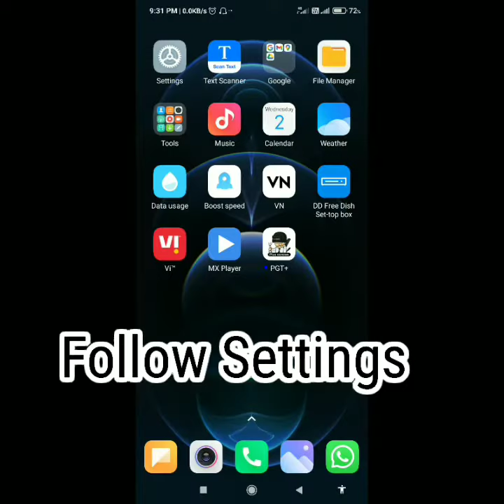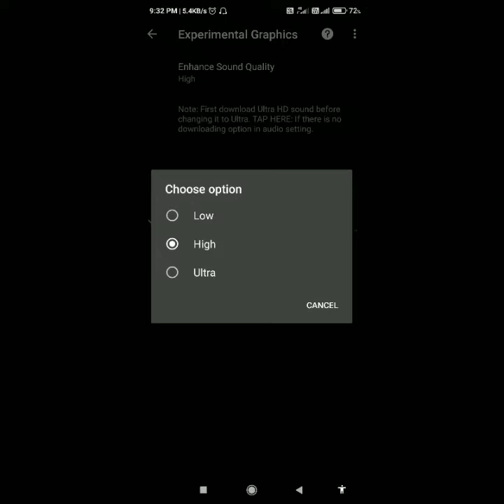PGT+ best settings for pubg lite new update 2022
pgt gfx tool best settings
pgt+
pgt+ new update
pgt+ pubg best settings
pgt plus
pgt
pgt free
pgt free gfx tool best settings
best pgt+ settings for bgmi
how to fix lag in pubg mobile in 3gb r...
how to use pgt+ in bgmi
pgt + pubg mobile
pgt gfx tool
Best PGT+ Setting For 2GB, 3GB An...
Best PGT+ GFX Tool Settings For 2...
Pgt Free Best Settings For Pubg Mo...
BEST GEX TOOL FOR PUBG LITE || P...
How to fix lag in pubg mobile lite | b...
PGT+ PRO APP IN FREE || Best PGT...
pubg lite best gfx tool after new up...
4. Best GFX Tool aka PGT+ settings...
PGT+0.19.7 NEW UPDATE | LINK IN...
PGT+ new update download (22.0.0...
PGT+ best settings for BGMI 1.5, Be...
PUBMOBILE LITE GEX TOOL | BES...
secret settings why my device not la...